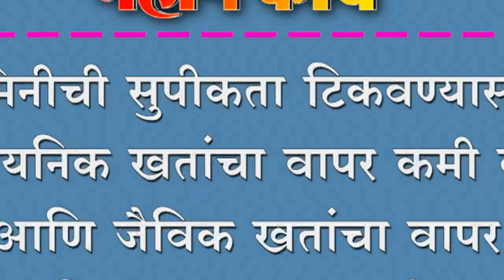जैविक खतांचा वापर अधिक करा - बसव रेड्डी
जमिनीची सुपीकता टिकवण्यासाठी रासायनिक खतांचा वापर कमी करा. आणि जैविक खतांचा वापर अधिक करा - बसव रेड्डी